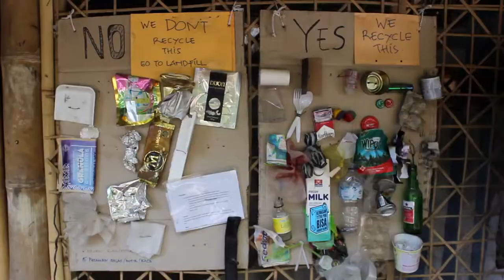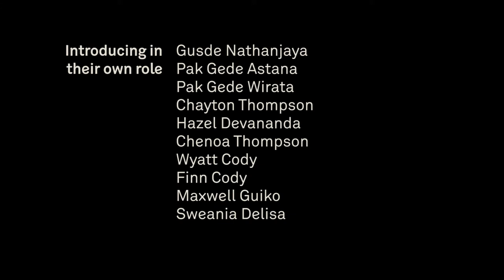Path to Sustainability | The Local Scholar Program of Green School Bali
Documentary about the positive impact that the Local Scholar Program of Green School in Bali is producing in its inhabitants, through the eyes of local scholars, sustainable businesses and ecotourism villages.

Gusde Nathanjaya is one of the local scholars of the Green School, and the nexus of implications that this film describes.

His father, Pak Gede Astana, is the manager of JED, a Villages Ecotourism Network, which spreads environmental awareness through a sustainable business model. New local initiatives are introduced to allow the inhabitants to be empowered, and avoid the new massive tourist implications, as the water supply, the waste management, and the market dependence.

He is also is involved in the Green School community helping as a guide for the visitors in the weekends, which creates a synergy of initiatives within the two projects.

Pelaga is the village showcased, where Pak Gede Wirata explains the sustainable farming and local genuine ecosystems that provide resources and value like the bamboo.

The Green School and Ibuku are helping to the whole Balinese industry through developing the bamboo industry to an international level as a high value resource, improving the ancient knowledge with new technologies and designs.